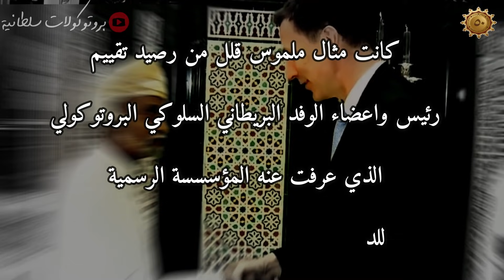اخطاء فادحه إرتكبها الوزير البريطاني مع السلطان قابوس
إدعمونا بالإشتراك بالقناة و ضغط زر الإعجاب و تفعيل جرس التنبيهات

بدعمكم نستمر دمتم بِود⚪🔴🟢